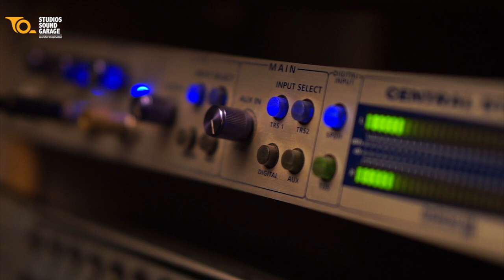Tere Mere Sapne II Guide II Sanjay Pathak II Studios Sound Garage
Guide film's music was composed by Sachin Dev Burman, written by Shailendra and sung by Kishore Kumar, Mohammed Rafi, Lata Mangeshkar, Manna Dey and Sachin Dev Burman.
Here we present you one of my favourites Tere Mere Sapne sung by Mohammad Rafi.
Credits:
Vocals, Guitars and Arrangement: Sanjay K. Pathak
Creative shots: Tarun Ramani, Late Pranav Bade & Sanjay Pathak
The track recorded, mixed and produced at Studios Sound Garage, Karjat.